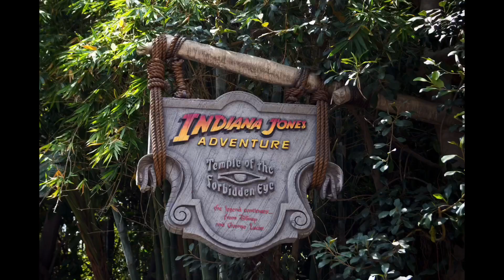Rating DISNEYLAND rides!!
hey y’all!! today I decided to rate some Disneyland rides because I LOVE Disneyland!! I love y’all!! ❤️